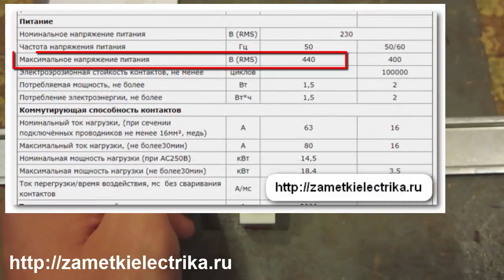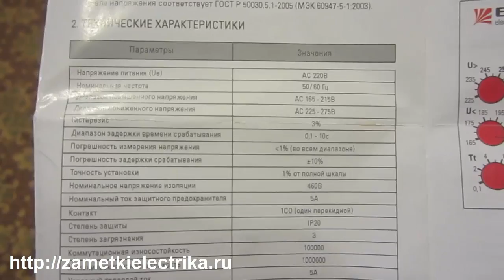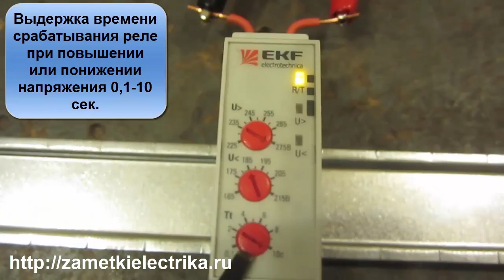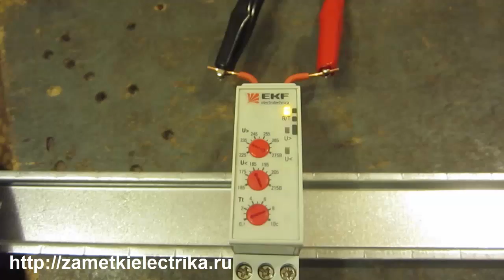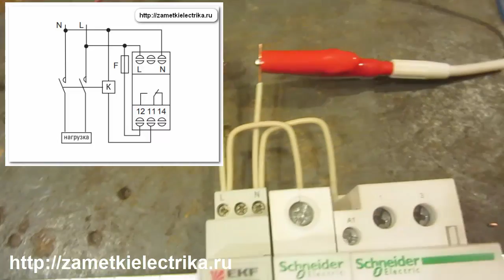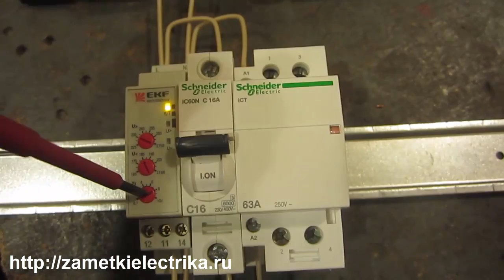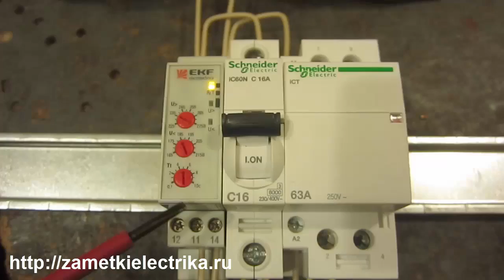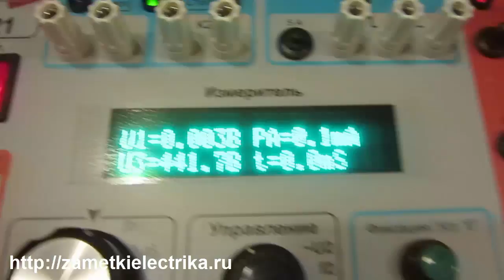Печальный исход! Реле напряжения RV-5A (EKF)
Принцип работы, схема подключения и испытания однофазного реле напряжения RV-5A от EKF. К сожалению, результаты испытания не радуют!